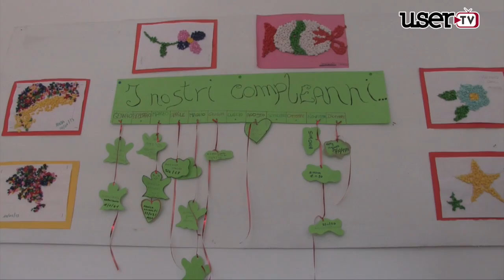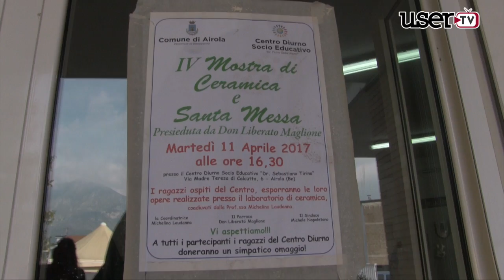Airola | Centro Diurno Socio Educativo: la mostra di ceramiche e la Santa Messa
Nel parco del Sorriso adiacente al centro diurno socio educativo Tirino una celebrazione eucaristica dedicata agli ospiti del centro in vista della Pasqua. All'interno una esposizione di lavori in ceramica realizzati dagli ospiti del centro.